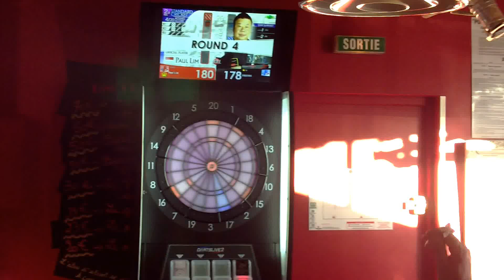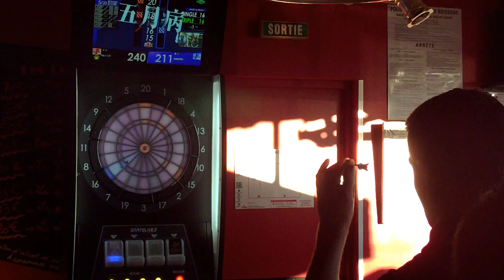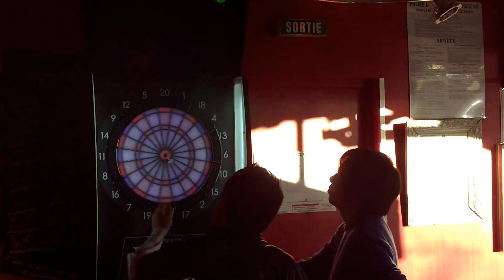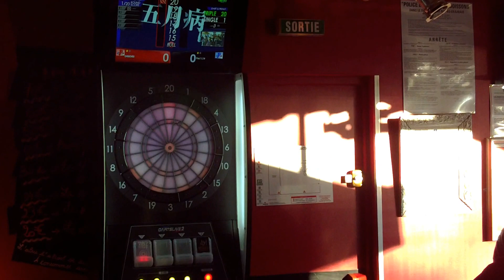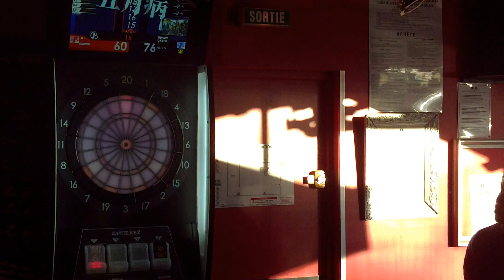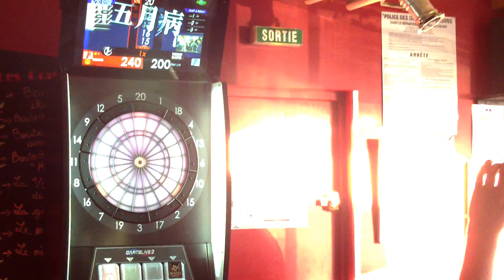chouchou calais vs paul lim.AVI